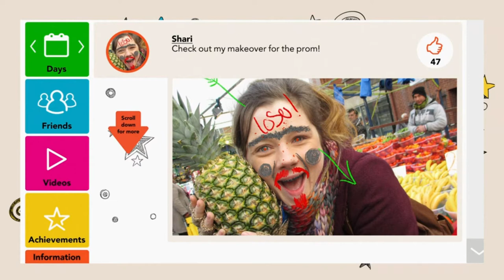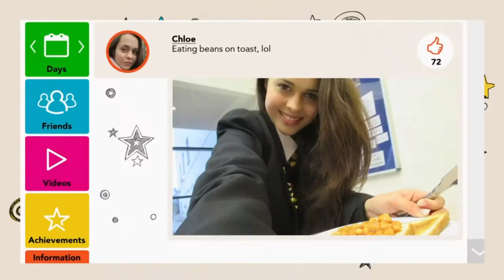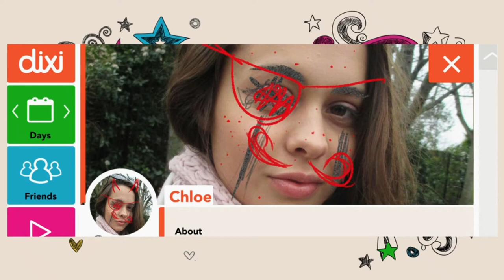Claudia Jessie in Dixi Season 01 Episodes 01 to 05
Claudia Jessie as Shari in Dixi Season 01.

Chapters
00:00 Ep01 Murder She Vlogged
02:16 Ep02 Prime Suspect
05:07 Ep03 Nemesis
08:42 Ep04 If You Come at the Queen
10:39 Ep05 The Wrath of Chloe